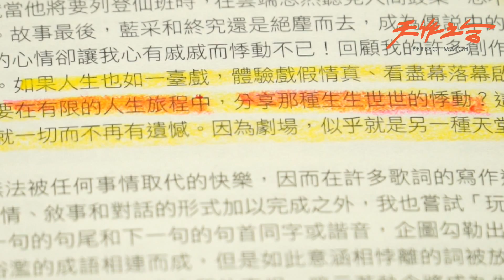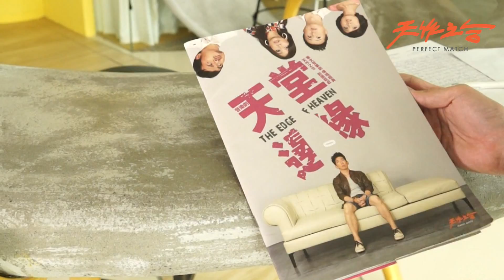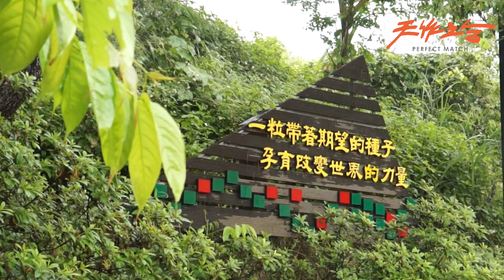天作之合黃金種子計畫